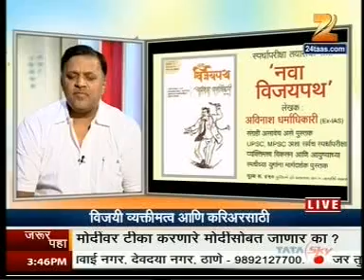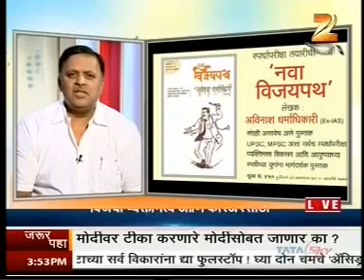Hitguj part 3 हितगुज भाग ३ 'स्पर्धा परीक्षांद्वारा करिअर -१'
ZEE 24 TAAS या मराठी वृत्तवाहिनीच्या 'हितगुज' या कार्यक्रमामध्ये धर्माधिकारी सर '२ मे ते ३० जुलै' या कालावधीत "विजयी व्यक्तिमत्व आणि करिअरसाठी " या विषयावर मार्गदर्शन करणार आहेत.त्यातील १४ मे रोजी झालेल्या  'स्पर्धा परीक्षांद्वारा करिअर -१' हा तिसरा भाग